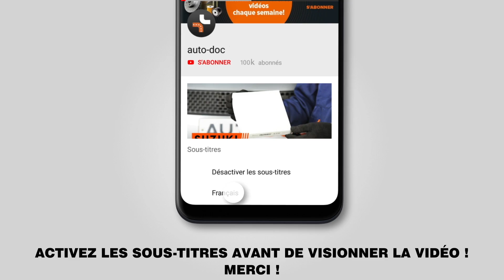Comment remplacer des disques de frein arrière sur BMW 3 (E46) [TUTORIEL AUTODOC]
Comment remplacer des disques de frein arrière sur BMW 3 (E46) 1.8 Cabriolet 04.2000–12.2007 [TUTORIEL AUTODOC]

Les disques de frein BMW 3 Saloon (E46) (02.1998–04.2005) / BMW 3 Compact (E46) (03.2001–02.2005) / BMW 3 Coupe (E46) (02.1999–07.2006) / BMW 3 Touring (E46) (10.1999–02.2005) / BMW Z4 Convertible (E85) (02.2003–12.2009) doivent être remplacées en suivant la même procédure, de manière générale.Cependant, il peut y avoir de légères différences en raison des spécificités de la conception de chaque véhicule.

🔝 Le meilleures marques fabriquant un disques de frein : RIDEX; BREMBO; STARK; ZIMMERMANN; BOSCH

0:00 — BMW 3 (E46) – disques de frein : tutoriel de remplacement étape par étape
2:00 — Retirez les plaquettes de frein.
3:21 — Retirez le disque de frein.
3:54 — Installez le disque de frein.
5:01 — Installez les plaquettes de frein.
6:13 — Nettoyez la surface du disque de frein.